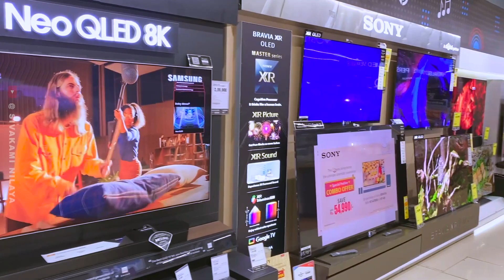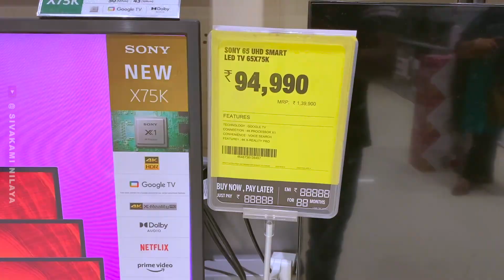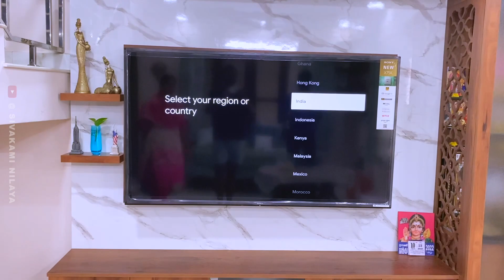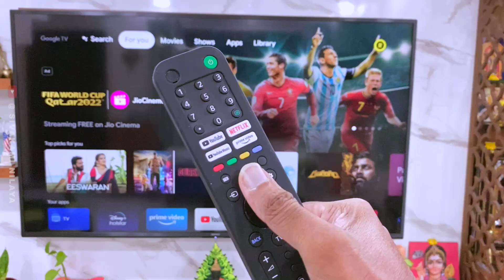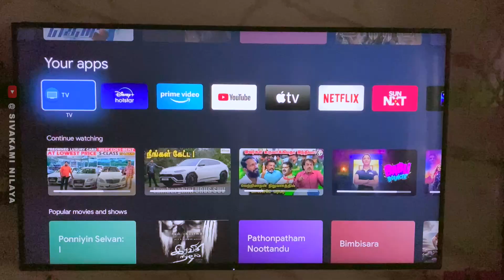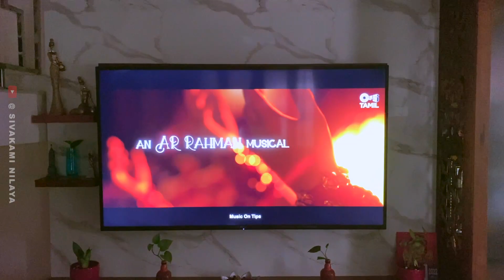🔥Mini theatre feel கொடுக்கும் எங்கள் வீட்டு புதிய TV😃Unboxing Sony x75k 65 inch / Utra HD Smart TV